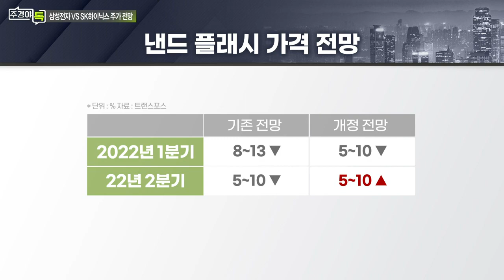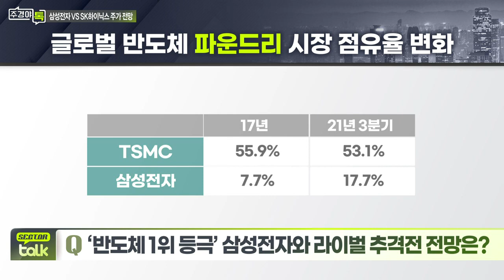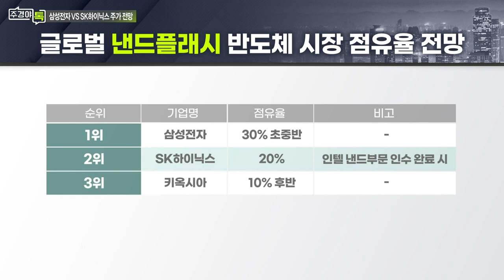SK하이닉스, 키옥시아... '반도체 1위 등극' 삼성전자와 라이벌 추격전 전망은?_섹터 TALK: 반도체주 투자 전망과 전략은? (1)_주경야톡 29회 (20220214)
Q. 반도체주 시장 주도력 회복 가능할까?
- 반도체, 변동성 장세의 ‘최소한의 버팀목’ 역할
- 실적으로 확인되는 기대감 따른 아웃퍼폼 지속 전망
- 주도력 회복과 지속 시기는 코로나 + 경제 회복이 좌우

Q. 반도체 업종 내 섹터 간 투자 매력은?

Q. ‘반도체 1위 등극’ 삼성전자와 라이벌 추격전 전망은?
- 괄목할 SK하이닉스 낸드 경쟁력
- TSMC 7나노-인텔 3나노 FF구조-삼성 3나노 GAA ‘3강 구도’ 예상
- 삼성, 전력소모 축소 장점 VS 원가측면 상대적 단점
- WDㆍ키옥시아 낸드 공장 중단에 2Q 낸드값 5~10% 증가 가능성
- 키옥시아 공장 사태 따른 국내 반도체업계 반익 기대

# 김장열 상상인증권 리서치센터장
- 前) SK하이닉스 등 반도체 기획, 마케팅
- 前) 현대증권ㆍ미래에셋증권 등 전기전자 담당
- 前) 가울투자자문, 바른투자자문